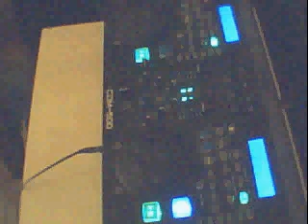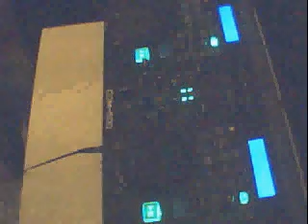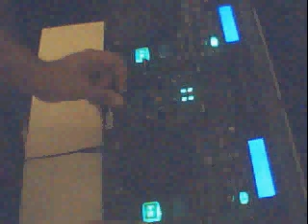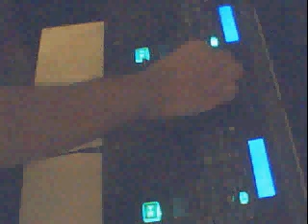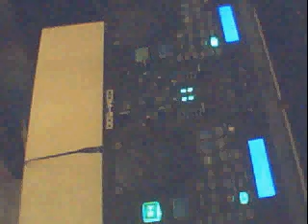House Music Mix 20 (R&B/African Beats)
A Soulful and Funky House Mix with some R&B and African Beats. Tracklist Below:

1. Luther Vandross- "Can heaven Wait" (David Harness Vocal Mix)
2. Africanism- "Block Party" (DJ Spen Dub)

I Hope you Enjoy this Soulful and Funky House Music Mix.